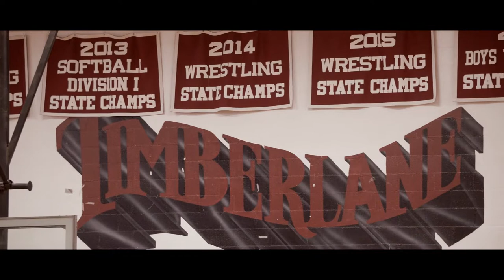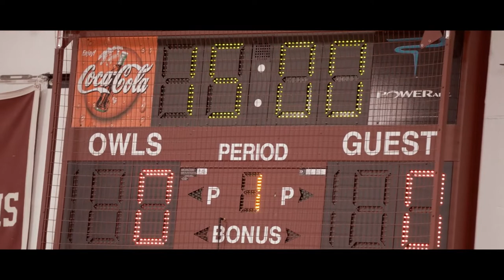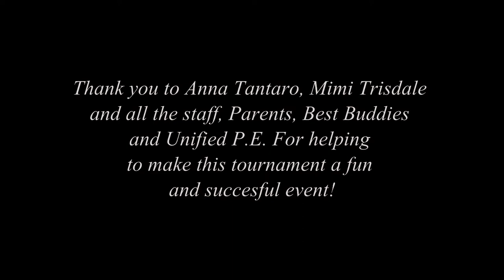TRHS Best Buddies Dodgeball Tournament 10/2017